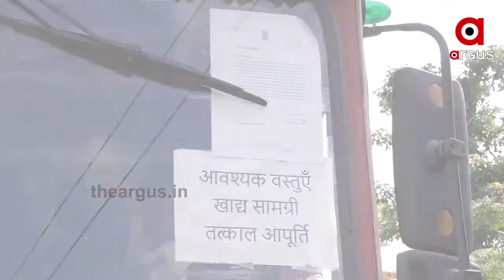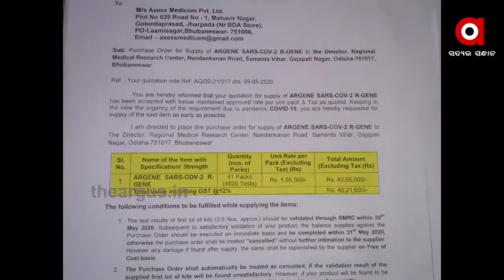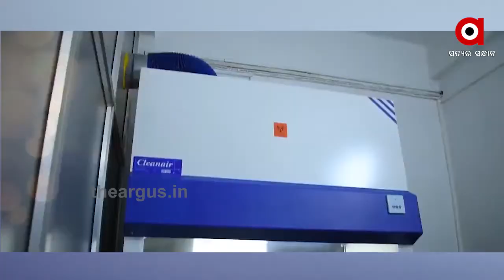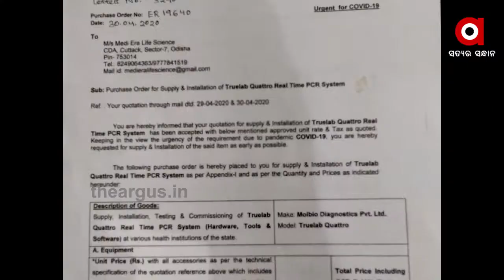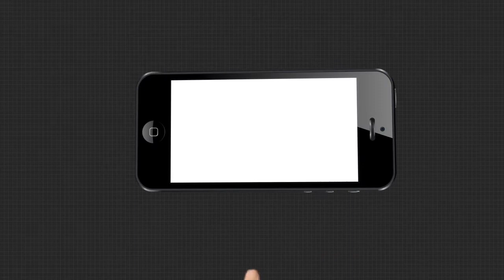ପିପିଇ ପରେ କୋଭିଡ ଟେଷ୍ଟ କିଟ୍ କେଳେଙ୍କାରୀ....